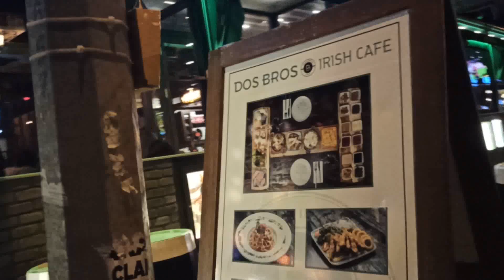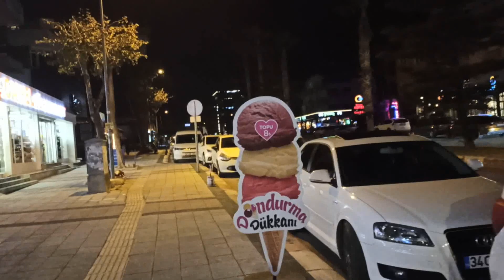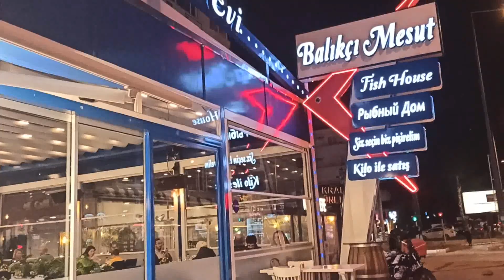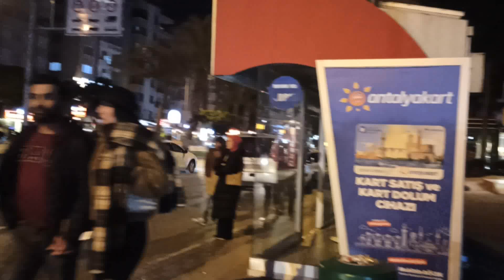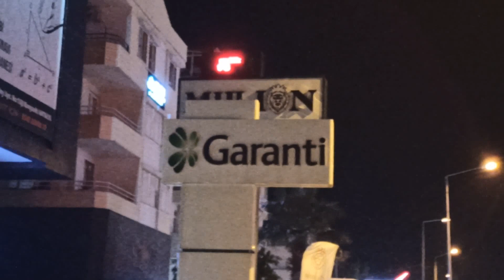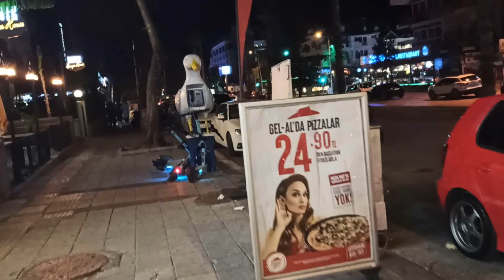Вечерняя Анталия Коньялты Турция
Вечерняя Анталия
Коньялты
Турция